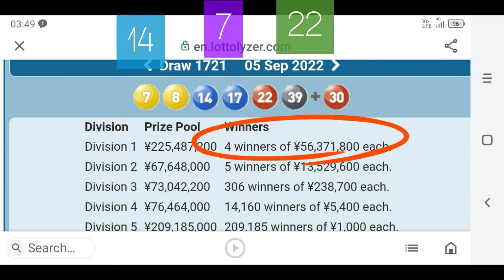Japan Lotto 6 Mon 12.9.2022 .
Define Lotto Sysytem advise.
Pause Stop Start Decode.

Also see...

Define Lotto System ' s Check list ;
1.Write Down F,E,D,C,B Data.
2.Draw at least two set of Diff Red,Blue,Green...etc.
3.Nominate SN from ;
a.Promoter Region.
b.Cluster K.C. NT .
c.Clustee K.C. RT **.
d.Significant SG ;
SG8,SG6,SG7,SG3,SG4.
e.The BOX.
Note :
Recomended three set of SNs .
4.Nominate F.P.
a.From Previous spot of SG those they are from.
See Red Circle from video.
b.From + or - Scenario to Previous K.C.MARKERS.
Scenario 100,200,300 etc...
Note :
Your nominated F.P. have to respond well with ;
SN,tSN.
sNB.
5.Do SN from entire Data.
That mean check SN to SG2,SG1.
6.Cross Check your nominated Data with " tSN,sNB BOX "
or so called " The BOX "
Note :
The BOX always consist of ;
SN,tSNa,tSNb,tSNc etc...
sNBx,sNBy,sNBz etc...
C.W.N.
Catalyst's Data *
7.KNOCK DOWN non winning numbers ;
sNB,1,45.
8.Enhance F.P.
by ;
SN,tSNa.
SN,tSNc.
tSNa,tSNb.
tSNa,tSNc.
tSNb,tSNc.
etc...
Note :
You might find two or more set of F.P.
In this stage i suggest not do S.P.
You can win more easy by do F.P. only.
9.Study " Formation of Group of Winning Numbers "
Formation of Group of winning numbers ;

904NT = 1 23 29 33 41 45.
             = M M H H H M.
239NT = 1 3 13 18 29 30.
123NT = 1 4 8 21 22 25.
             = M H M H H M.
468NT = 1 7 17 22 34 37.
M = Miss = Non winning nb.
H = HIT = Winning nb.
Note :
These example base on some Japan Lotto 6 .
10.Always study
Your Lotto Draw.
The others Lotto Draw those I have uploaded they might have the same example .

Knowkedge is Power.

ecarusnock